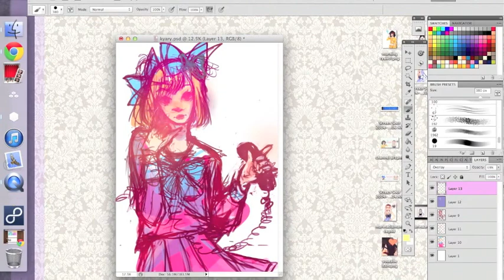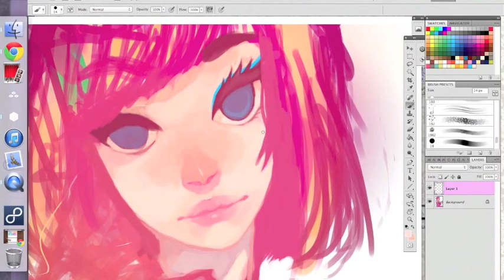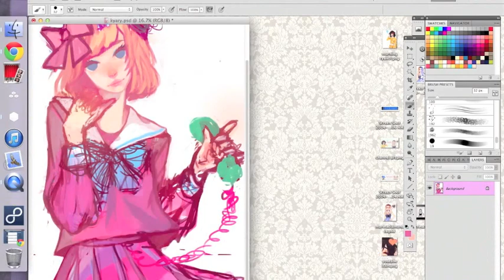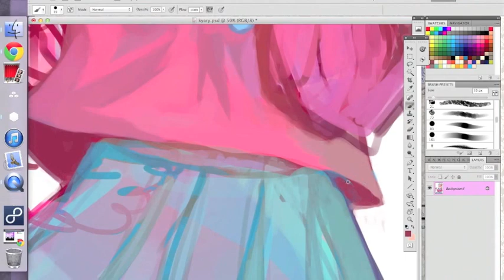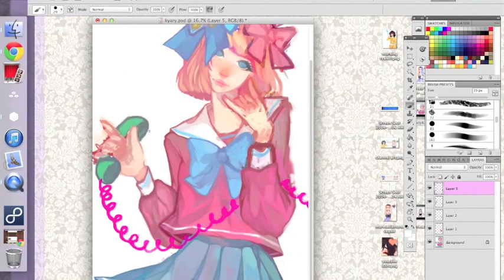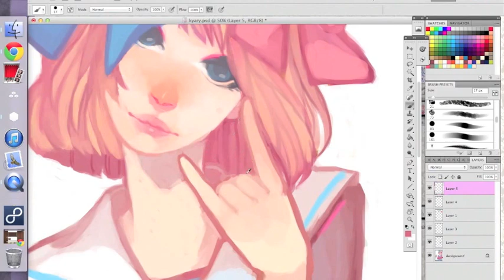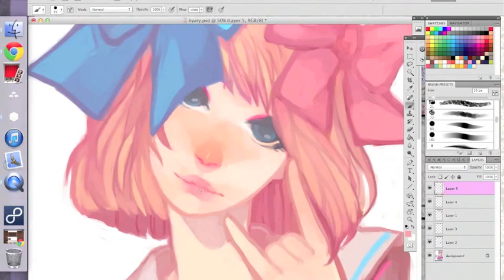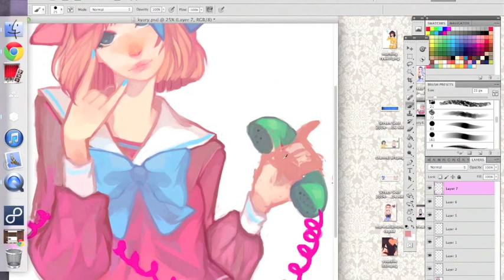Kyary! [speedpaint]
because i'm on some weird celebrity kick these days i guess!!!  here's kyary, this took like four hours in photoshop because i made the bad decision of drawing while hanging around my family and engaging in other things while trying to draw, hahah. um!!! the songs are (both by kyary pamyu pamyu) as follows:
--Invader Invader
--Furisodation